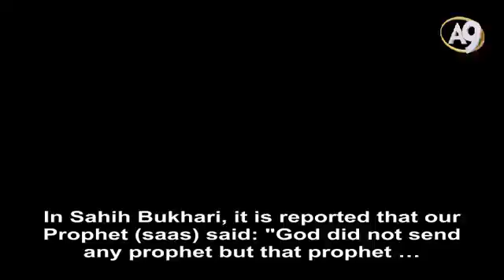Our Prophet saas Every prophet warned his community of the dajjal